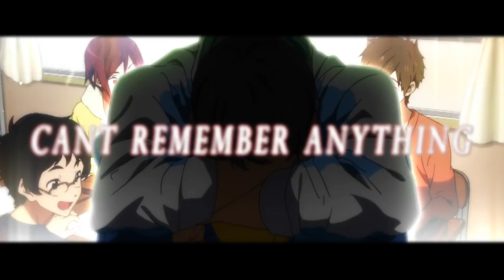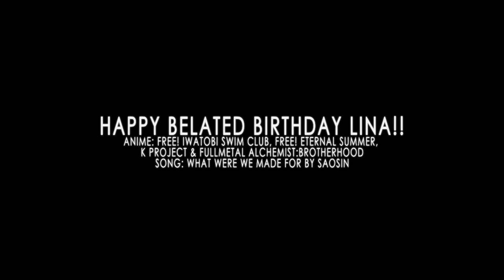[AMV] Dream [HBBD Lina!]